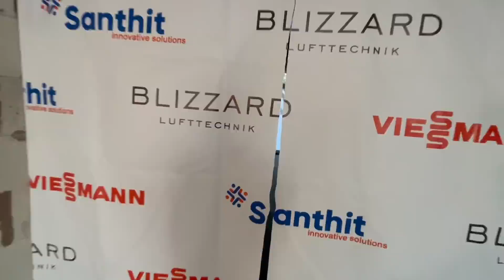ЭТО БЫЛ ПОЛНЫЙ PIZD@C НО МЫ ЭТО СДЕЛАЛИ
Мы так мечтали провести Новый год  В ДОМЕ. но это конечно жесть!

Сложно сказать, правильно ли мы сделали продав квартиру и отдав деньги в строительство дома  в 2019 году. Так как с одной стороны сейчас за 3 миллиона бы точно ничего не построили, с другой  мы уже три года только и занимаемся, что все перестраиваем и все еще находимся на стадии  30% дома!

Поддержка канала или 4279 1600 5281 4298, Сбербанк, карта Насти.